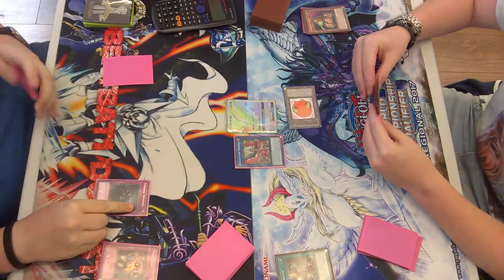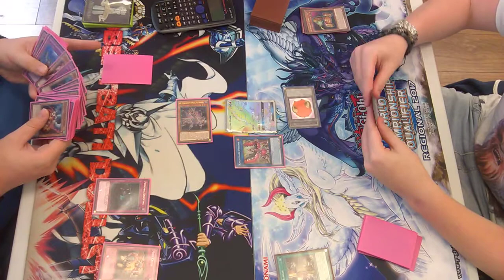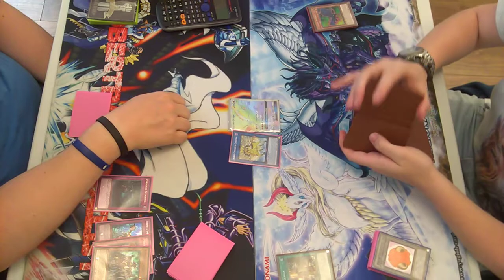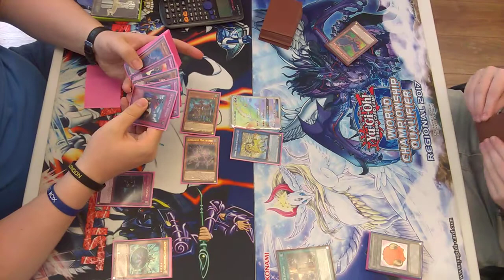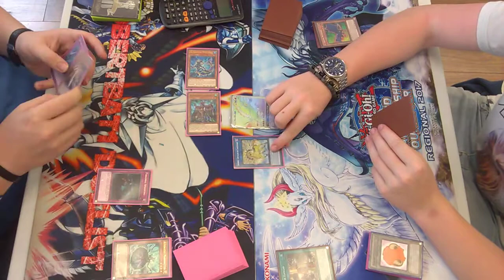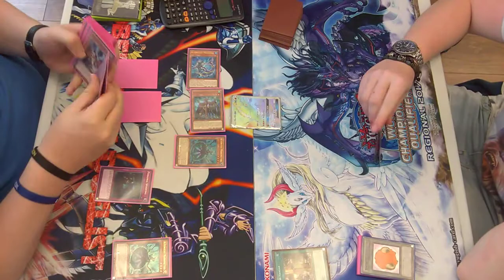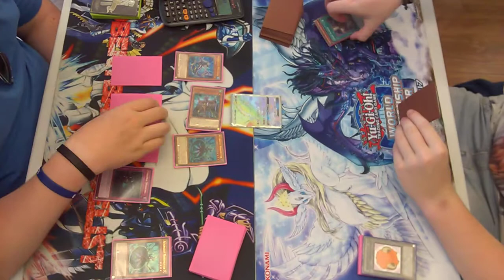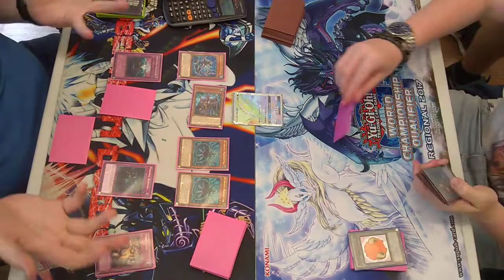Yugioh Duel Altergeist VS ABC(Single Game)